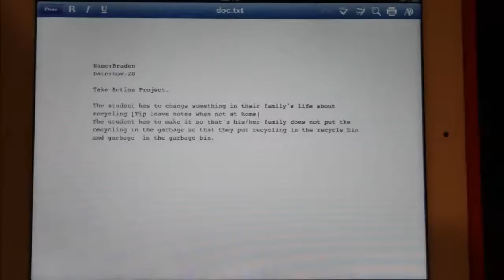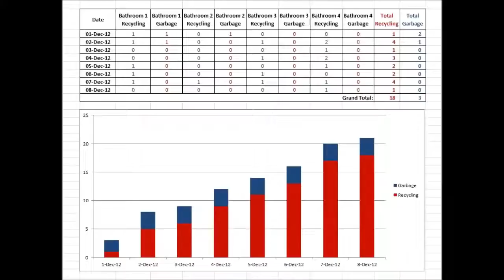Braden's School Recycling Movie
This is a Lego stop-action video that Braden made for a school project.